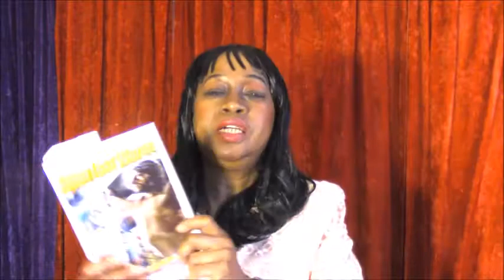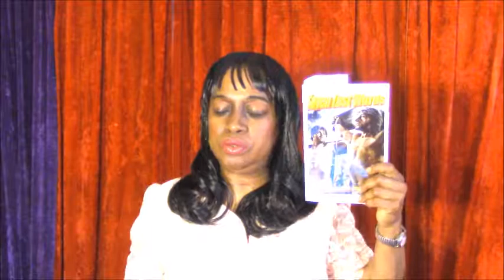Dr. Sylvia Black PhD -"Eyes have not Seen, Ears Have not Heard" " 5th Word "I Thirst"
Taken from my book "Seven Last Words" available and at a bookstore near you. Dr. Sylvia Black PhD